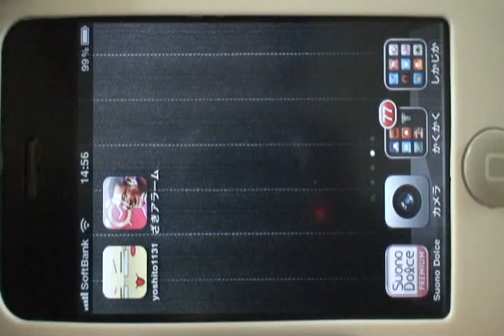iPhone app 今なんじゃない?おざーす!アラーム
iPhoneアプリ「今なんじゃない?おざーす!アラーム」の動画です。